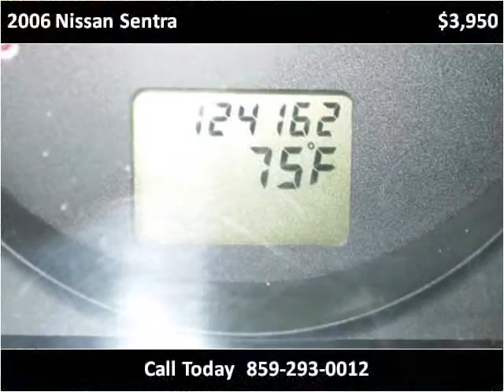2006 Nissan Sentra Used Cars Lexington KY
This 2006 Nissan Sentra is available from Big Blue Autos.